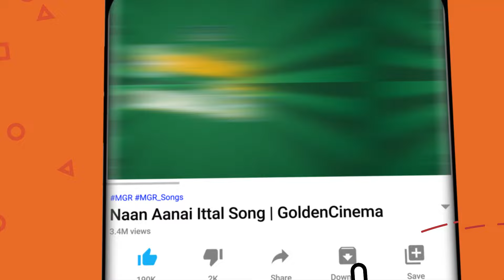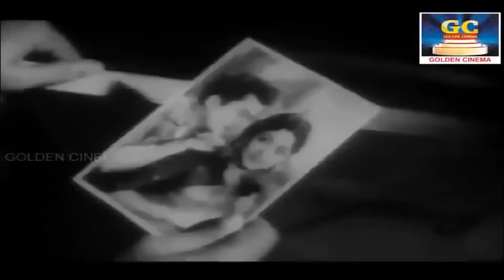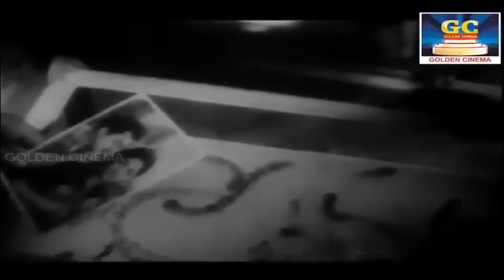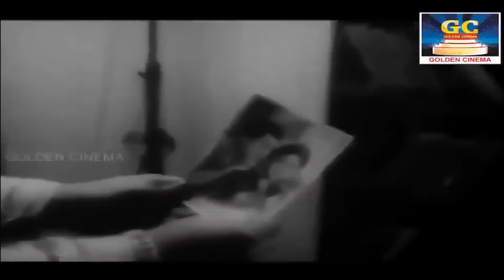துரோகத்தை நினைத்து வேதனையில் கேட்கும் சோக பாடல்கள் | Kannadhasan 60s Sad Melodies | MGR - SIVAJI